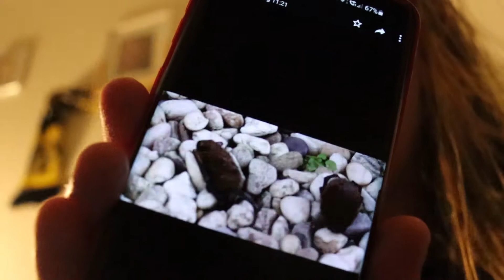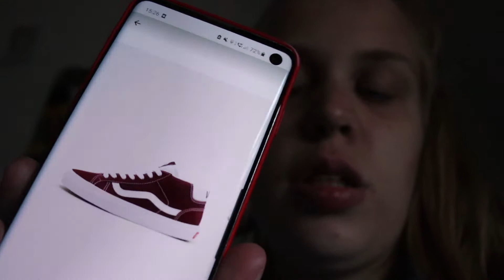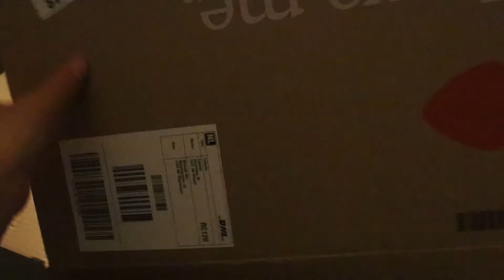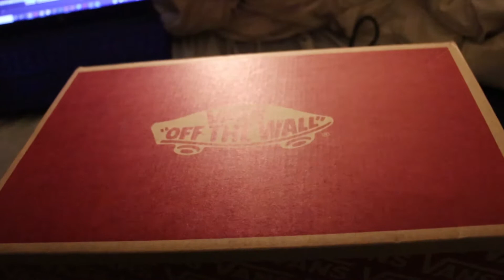Openluchtmuseum en nieuwe schoenen Weekvlog#173 Miranda Bos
Hi, In deze weekvlog neem ik je mee in mijn dagelijkse leven met Autisme en een Licht verstandelijke beperking en mijn leven op de woongroep met een dagje weg naar het Openluchtmuseum in Arnhem, Nieuwe schoenen. Dank je wel voor het kijken! , tot de volgende vlog✨.